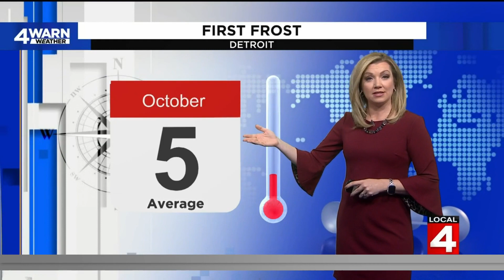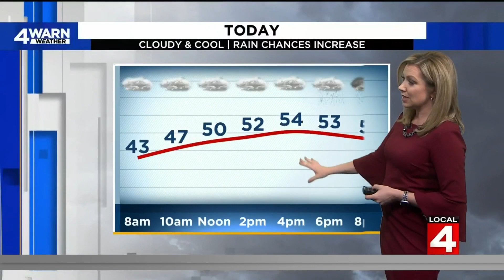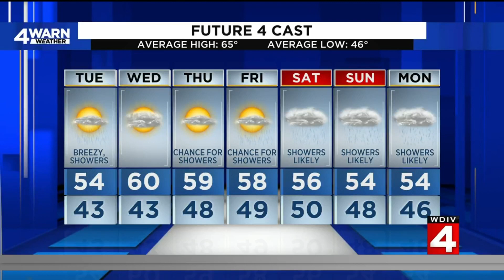Rain showers possible amid cool week in Metro Detroit: What to expect and when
We're tracking continuing cool temps in Metro Detroit this week as rain chances ramp up Tuesday. More rain is possible Thursday through the weekend.